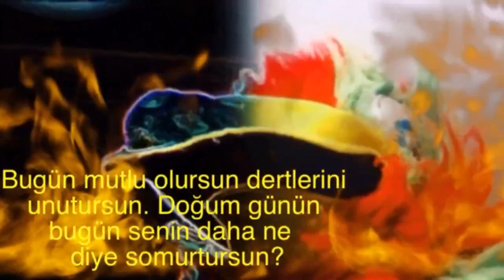İyi ki Doğdun BELGİN 2. KOMİK DOĞUM GÜNÜ MESAJI 🎂 *ABİDİN KUKLA*